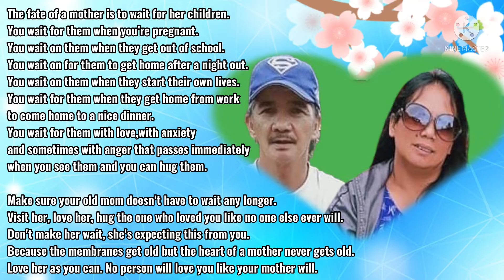Happy Birthday Mother Dear